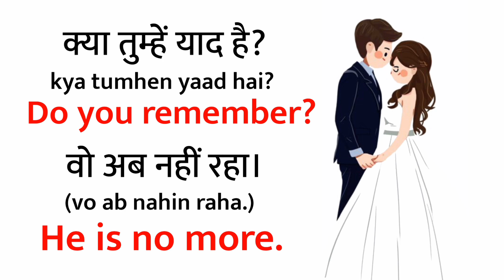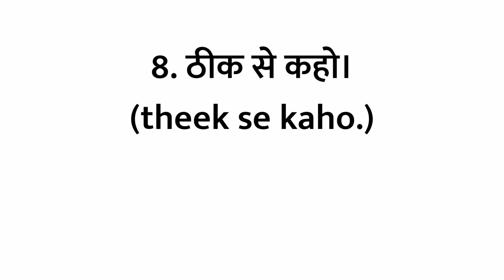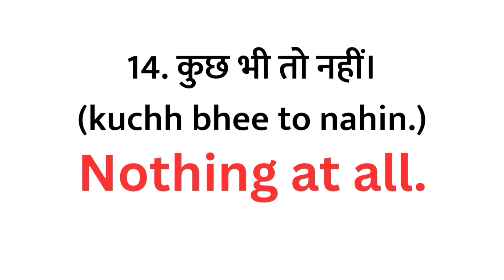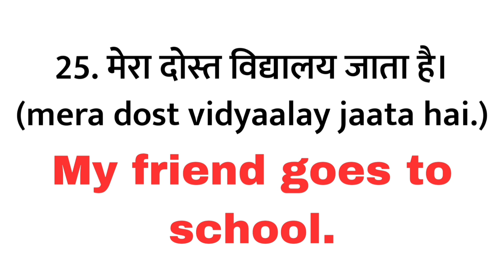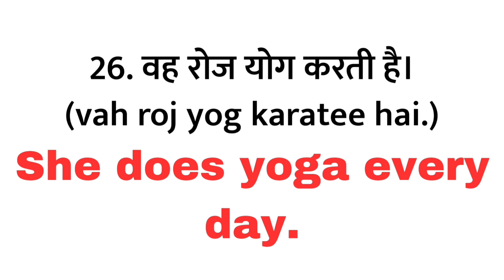30 रोज बोले जाने वाले वाक्य | Spoken English | Learn English Sentences | Daily Use English Sentences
30 रोज बोले जाने वाले वाक्य | Spoken English | Learn English Sentences | Daily Use English Sentences

english sentences
daily use english
learn english
spoken english
daily english
english speaking
english
30 daily use english sentences
english sentence
daily english speaking practice
30 daily use english sentences for kids